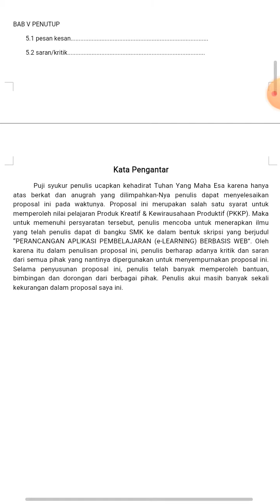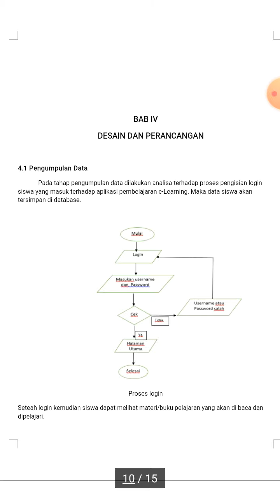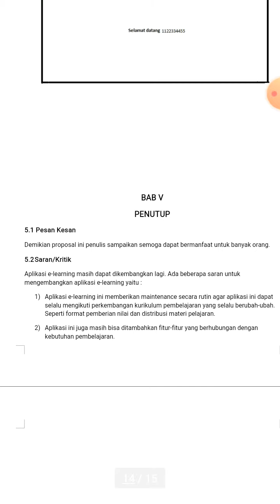Video Keempat pkkp